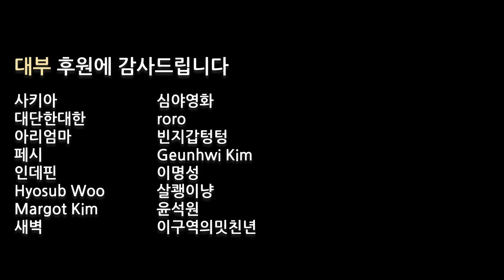영화 《외계+인 1부》 감상평 리뷰 (스포 포함)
영화 외계인 리뷰. 최동훈 감독이 김우빈, 류준열, 김태리, 소지섭, 염정아, 김의성, 이하늬 등등 스타 배우들을 캐스팅했음에도 뭔가 어정쩡했던... 대사가 가장 실망스러웠습니다.

0:00 인트로
1. 0:34 1부 설정과 키워드
2. 1:30 2부 예측
3. 3:03 인간의 감정
4. 5:34 전투력
5. 7:28 마무리